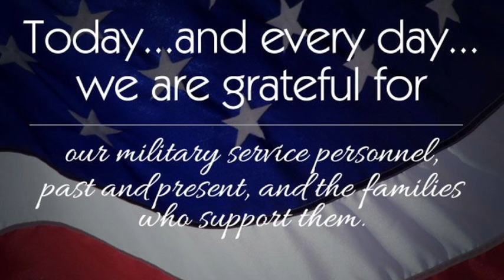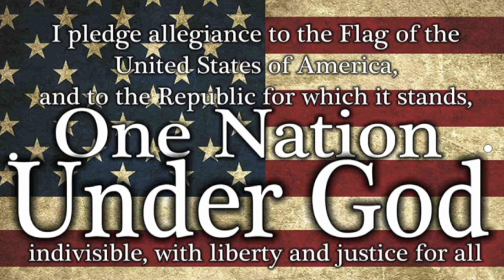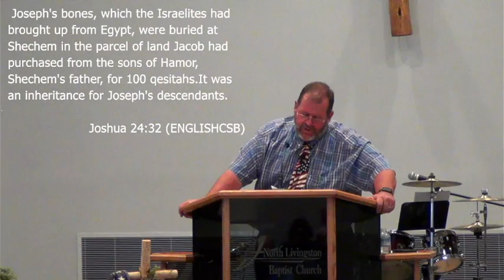NLBC - Joshua's Final Words Choose Freedom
Message from July 3rd: NLBC - Joshua's Final Words Choose Freedom

Joshua 23:14-16

Joshua 24:1-33

Galatians 5:16